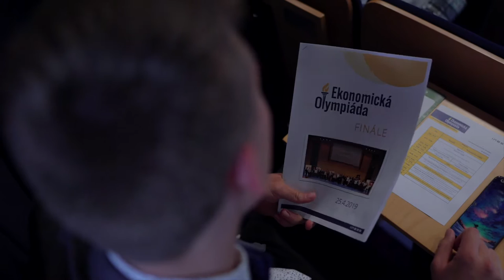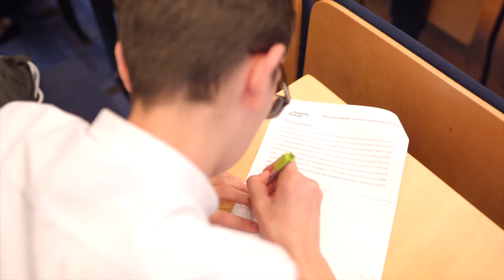Ekonomická olympiáda: najväčšia ekonomická súťaž pre stredoškolákov na Slovensku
Zostrih z celoslovenského finále Ekonomickej olympiády.

Dňa 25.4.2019 sa päťdesiati najlepší mladí ekonómovia stretli na pôde Ekonomickej univerzity aby si zmerali vedomosti.

Víťazom sa stal Šimon Pekár, druhé miesto obsadila Eva Schwarzová a tretiu priečku zaujala Karin Krížovská.

Registrácia do tretieho ročníka je otvorená, preto neváhajte zaregistrovať svoju školu! Registrovať do súťaže sa môže študent individuálne v prípade, že sa škola z akýchkoľvek dôvodov nemôže zúčastniť.